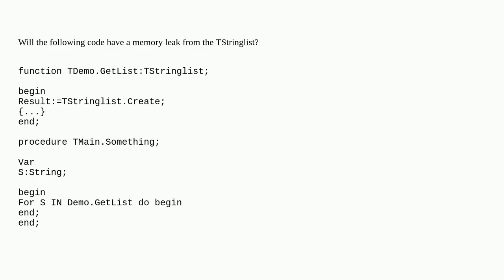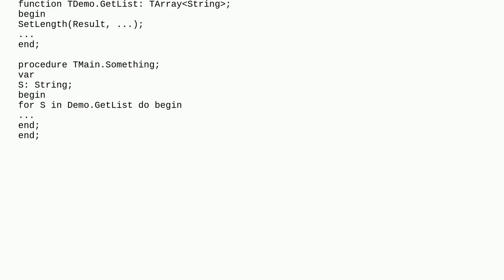Object Clean-Up in For-In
A special thanks goes out to the community

  delphi